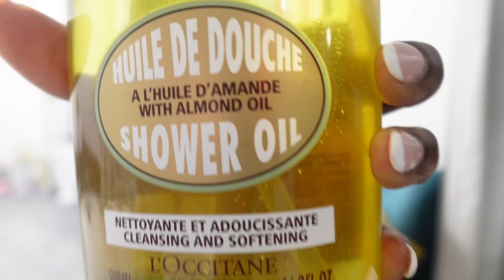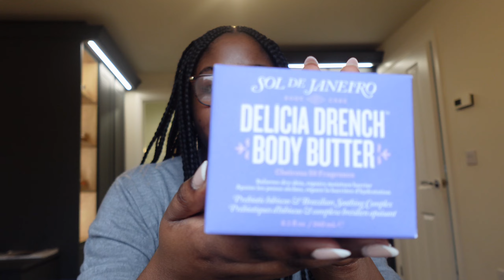VLOG: My Nigerian Passport is finally here, New Bodycare products, My Ear piercing got infected :(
Hi guys,

I am so sorry I have been MIA for such a long time. Life has been lifing and I am so excited to be back. I have missed you guys so much, hope you missed me too.